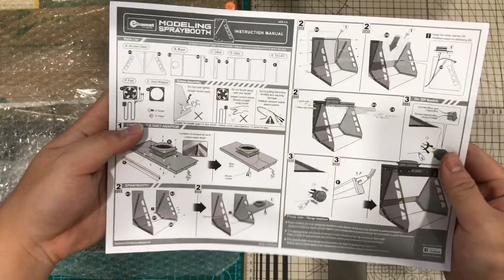Ebasenet Spray Booth 2.0 Review + Giveaway!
Let's take a look at Ebasenet Spray Booth 2.0 Ver. Designed by Malaysia GBWC 2019 Champion and GBWC World final 2019 Runner up - Mr Eric Yap.

BTW to celebrate the upcoming Christmas festival, I will be giving away a HG Millennium Falcon to one lucky winner. Here are the detail of how to win this:

- Giveaway will be closed on 24th December 2020 and winner will be announced on 25th December 2020 on my Facebook page.